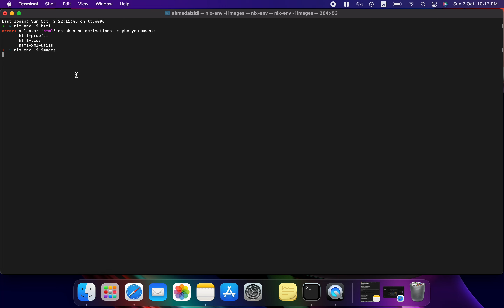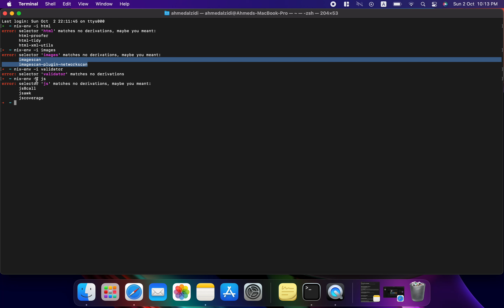NIX: Search For Packages Via Terminal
This tutorial showing you how to find packages and search about packages via terminal with nix

steps:
1- open terminal window
2- type in terminal next command line with package name, and press enter "
nix-env -I "type package name "

for example:
nix-env -I htmlvalidator5